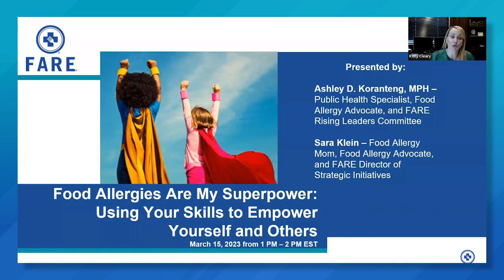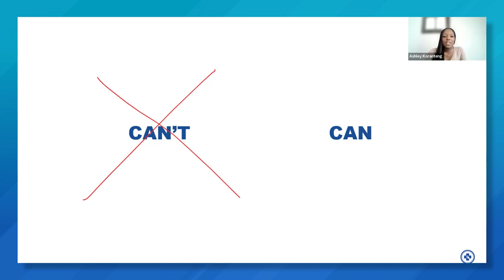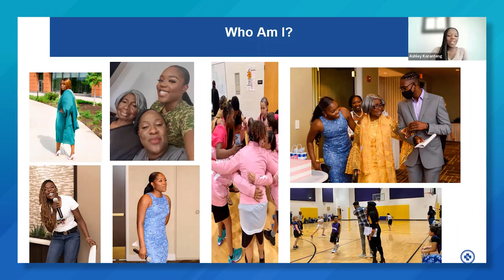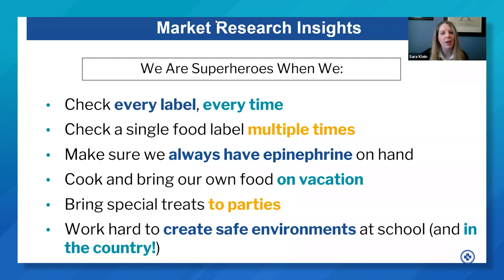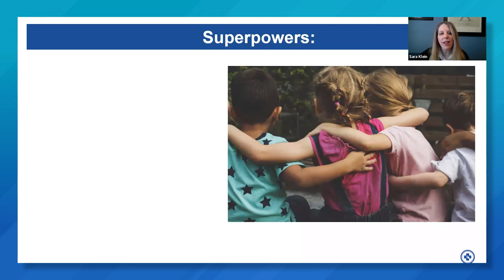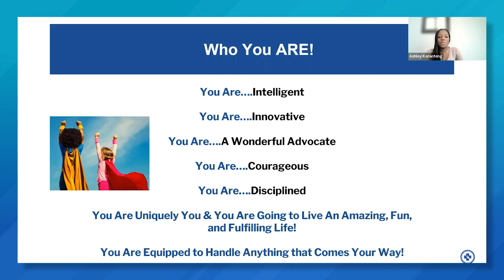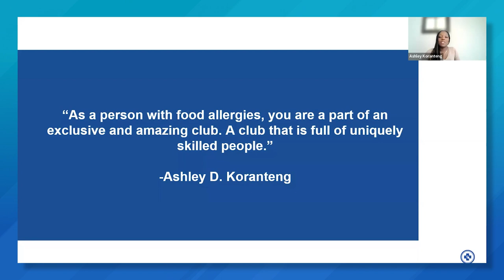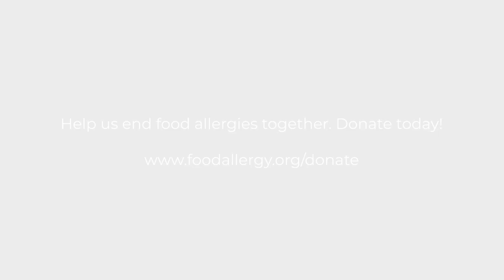Food Allergies Are My Superpower: Using Your Skills to Empower Yourself & Others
Viewers will hear about Ashley Koranteng and Sara Klein's food allergy journeys and the unique skills learned along the way to empower themselves and their family.

Speakers: Ashley Koranteng, a public health specialist and member of FARE's Rising Leaders, and Sara Klein, a food allergy mom and FARE Director of Strategic Initiatives.

00:00 - Speaker Introductions
01:41 - Ashley Koranteng's Story
09:30 - Describing Yourself as Someone With Food Allergies
13:50 - Life Stages With Food Allergies
19:15 - Food Allergy Market Research
21:32 - What Makes You a Superhero While Managing Food Allergies
36:53 - Who You Are as Someone With Food Allergies
43:38 - When Do You Recommend Allowing Your Children to Start Advocating for Themselves With Food Allergies?
46:48 - Traveling on a Plane With Food Allergies
50:12 - How Can Food Servers be More Discrete With Giving Food Allergy Alternatives? Do Children Care?
52:21 - Keeping Safe at School With Food Allergies

This program is made possible by viewers like you. Support FARE and food allergy research today.